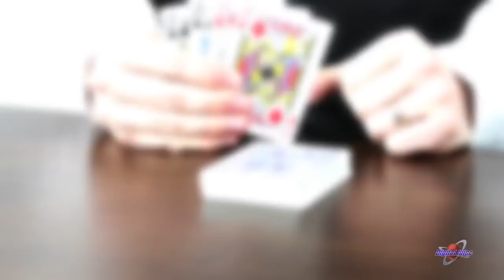Foldable Slider Crane Compact Dolly for DSLR Cameras: Digital Juice Magic Slyder for Tracking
When you’re travelling or shooting on location pack light with the Digital Juice Magic Slyder. This foldable crane slyder packs 28 inches of linear travel in an unbelievably small unit. The Magic Slyder folds itself into a compact 10 inches, locks and easily fits into any size production bag.

With its compact size and easy set up, this is a must have product for any videographer on the move. Just mount your favourite DSLR or mirrorless camera to the Digital Juice Magic Slyder and easily accomplish three distinct styles of motion- linear tracking shots, push shots and parabolic shots without any assistance from the shooter. A guaranteed perfect shot every time- just like magic! Watch this informative intro video to learn how to set up this product, the and see it in action.